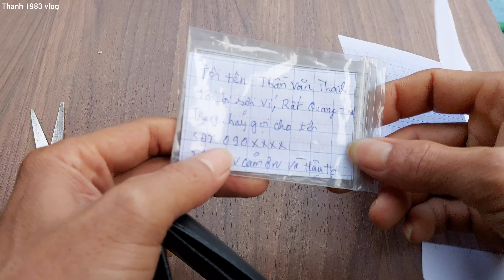Bí quyết để không bị mất giấy tờ - Mẹo tìm lại ví tiền bị rơi dọc đường cựu hay | Bóp đựng tiền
Chào mừng các bạn đến với Thanh 1983 vlog
Hôm nay mình làm ghi thông tin số điện thoại của mình vào giấy bỏ vào ví tiền để lỡ có rơi có thể tìm lại được. Quay vài cảnh chia sẽ các bạn cùng xem. Chúc các bạn nhiều sức khỏe và thành công trong cuộc sống.

0:00 Mở đầu video
1:00 Cắt 1 tờ giấy
2:30 Ghi thông tin sđt vào giấy
3:20 Bỏ giấy đã ghi vào ví
3:57 Khi có người lượm được sẽ điện thoại đến
4:10 Cảnh xế tàn và kết thúc video

© Bản Quyền Thuộc Về Thanh 1983 vlog